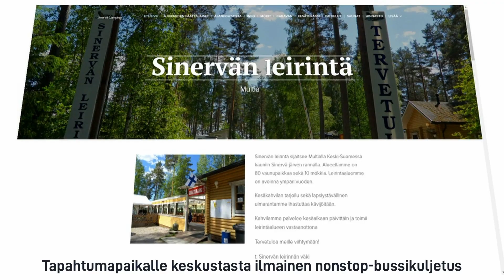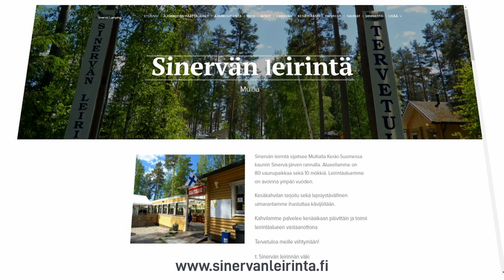Ajokauden Päättäjäiset 30-31.8.2019, Sinervän Leirintä, Multia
Multialla jo kuudetta kertaa ajokauden päättäjäiset 30-31.8. Paikkana luonnonkaunis Sinervän leirintä. Päivätapahtuma on ilmainen yleisölle ja näytteilleasettajille. Alueelle ilmainen non-stop linja-autokuljetus Multian keskustasta.